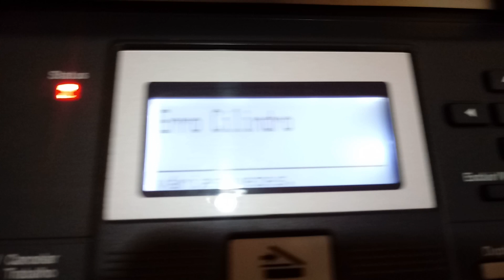Impressora Brother erro do cilindro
Dica rápida para você tirar a mensagem "Erro Cilindro".
Nota: Essa dica não corrige por definitivo o problema, mas serve para você contornar o problema até um técnico especializado fazer as correções necessárias.

Siga as orientações do vídeo e baixe os arquivos necessários para a pratica desse tutorial, abaixo esta o link para download.